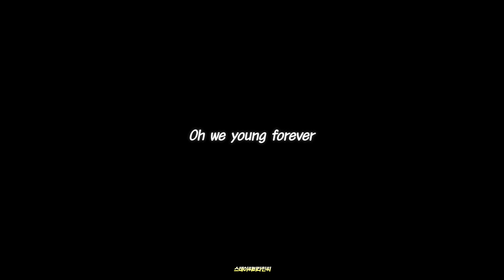스테이씨의 3주년을 축하합니다✨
📢본 채널은 수익 창출을 하지 않는 팬 채널입니다